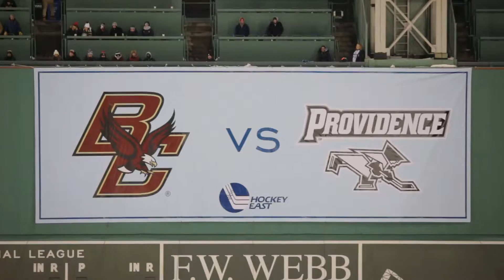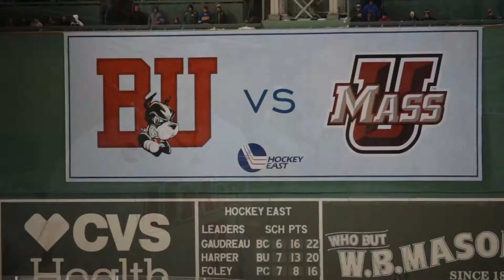Frozen Fenway Match Up: PC vs. BC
Dirty Water TV Reporter Andrew Frates visits Frozen Fenway to take in his alma mater - Boston College - facing off with Providence College at Fenway Park's incredibly Frozen Fenway stage.  Andrew catches up with fans from all of the day's games and gives viewers a look inside one of the most legendary spots for college hockey ever created.